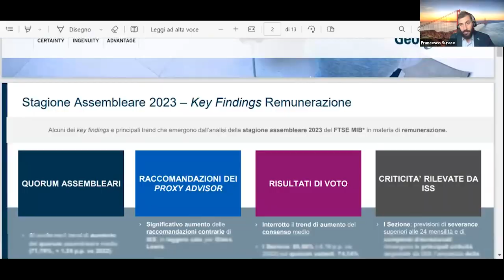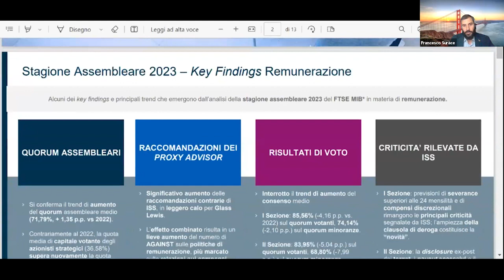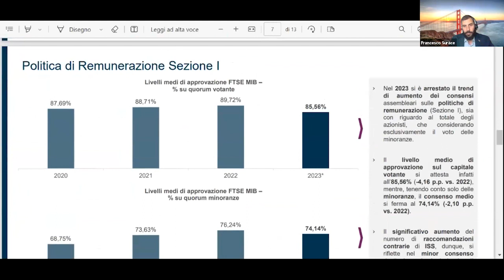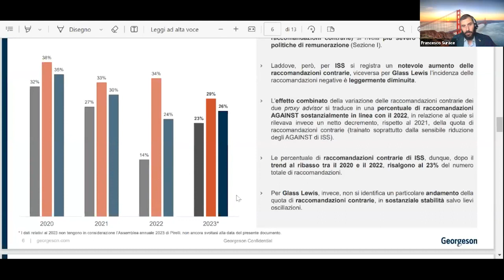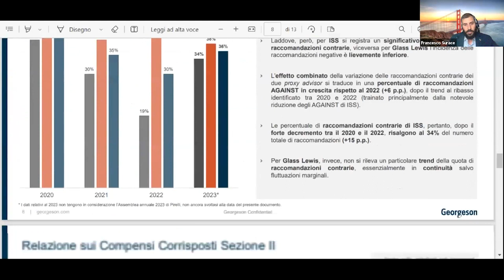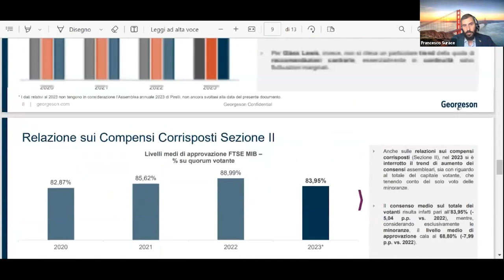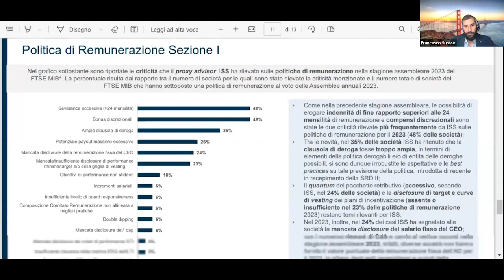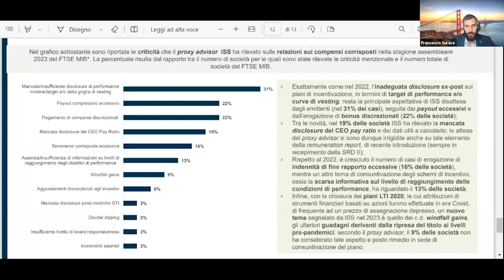Prime risultanze: raccomandazioni Proxy e voto degli azionisti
Francesco Surace, Head of Corporate Governance Italy di Georgeson presenta le prime risultanze del 2023: le raccomandazioni Proxy e il voto degli azionisti.